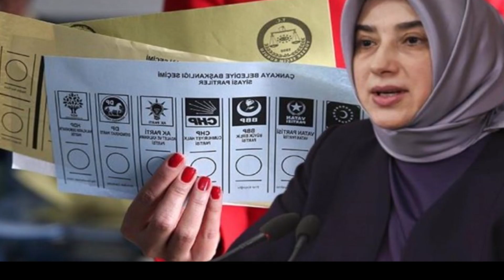Erdoğan'ın Sağ Kolu AKP' ye Bayrak Açtı: Tehdit Ediliyorum, Beni Yalnız Bıraktılar!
Yeniden Refah Partisi'nin Cumhur İttifakı'na katılma şartı olarak 6284 sayılı kanunun değiştirilmesi talebinin AKP tarafından kabul edildiğini savunmuştu. "6284 Kırmızı çizgimizdir" diyen AKP'li Özlem Zengin, tehdit mesajları aldığını belirterek, partisine sitem etti.